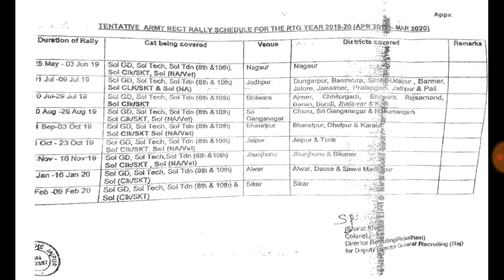आर्मी रैली भर्ती 2019-20 पुरे राजस्थान के लिए कार्यक्रम घोषित // Veeru foji defence Academy